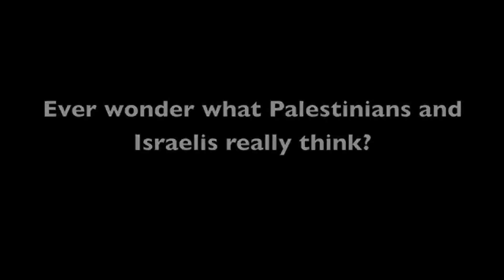Ask an Israeli/Ask a Palestinian Project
People ask Israeli Jews and Palestinian Arabs questions. I go out and ask random people to answer.